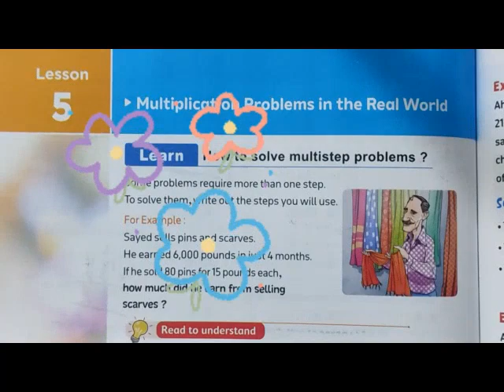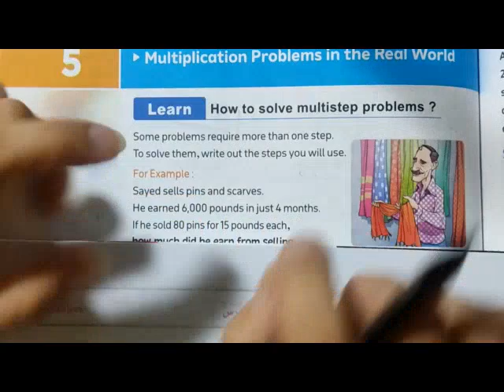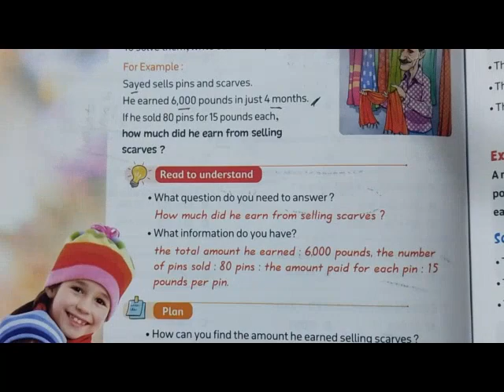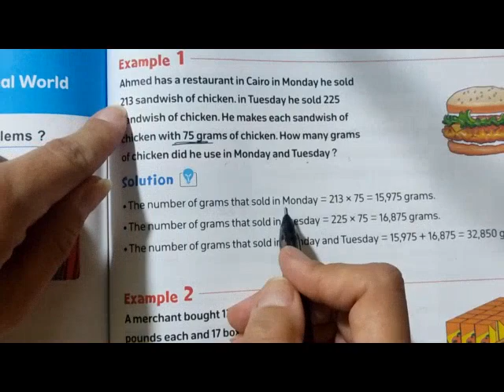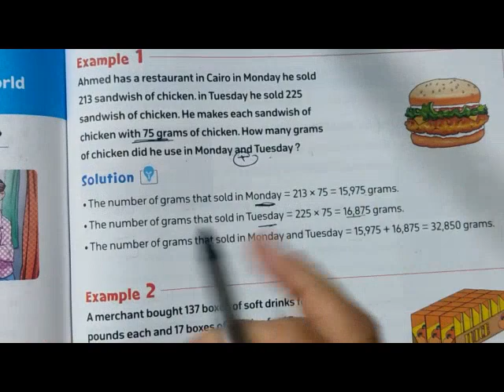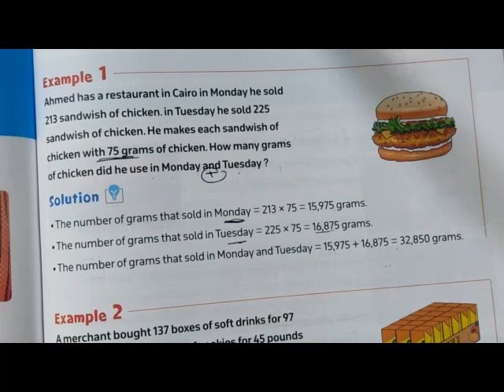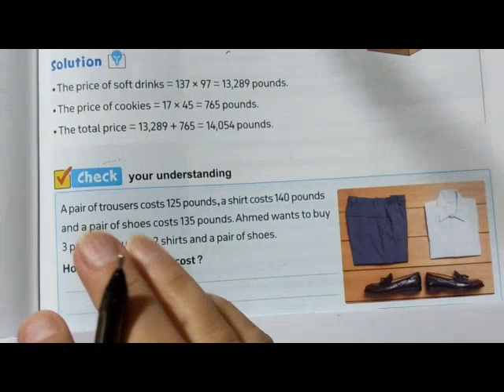Unit 3 / Lesson 5 / Multiplication problems in the real world ماث الصف الخامس الترم الأول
unit 3
lesson 5
multiplication problems in the real world
math for grade five / 5
first term
ماث الصف الخامس
الترم الاول
المنهج الجديد
دروس ماث
جريد فايف
شرح ماث للصف الخامس